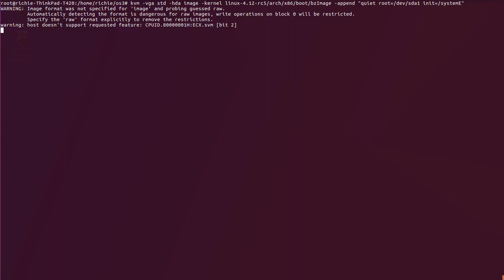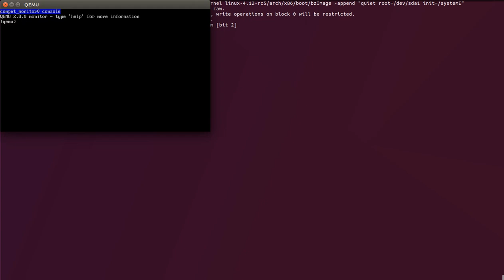valkyrie os 20170617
Straight to lua interpreter, see how quickly it boots.

Built using packages from ubuntu 17 and runs in qemu with kvm.